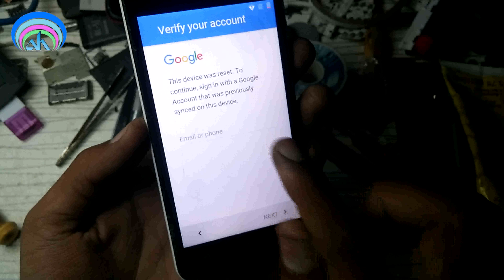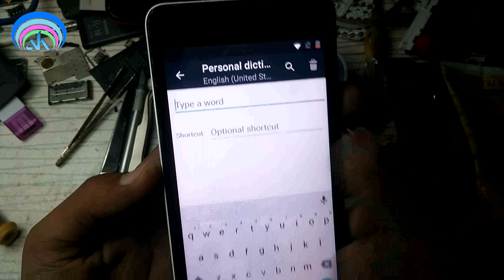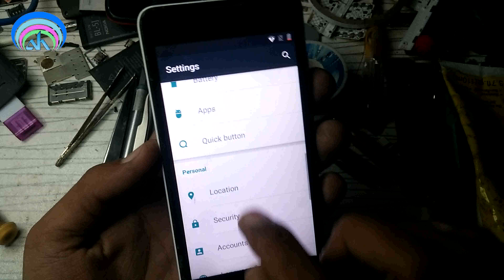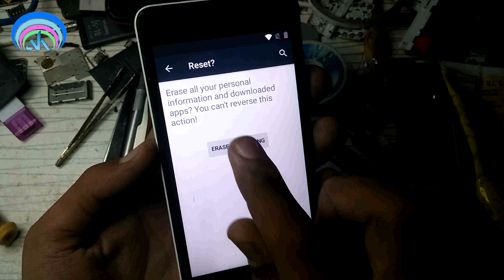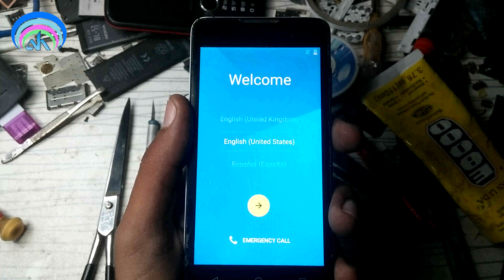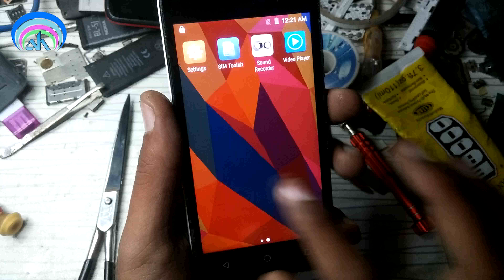QMobile i6i FRP Bypass Google Account Unlock Without PC